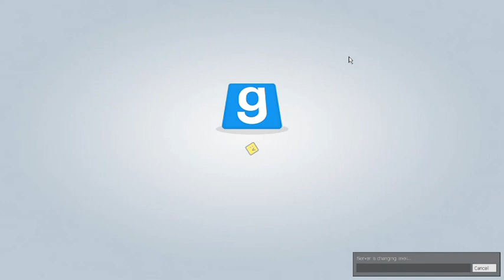Gmod: [Moat TTT] This is why you don't slow roll....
Crates are such a troll lol

I DO NOT own the memes used in this video.